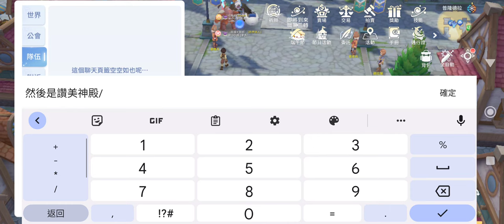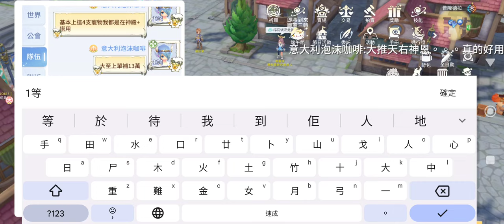RO 愛如初見 台服OB 104等讚美神官 神殿向